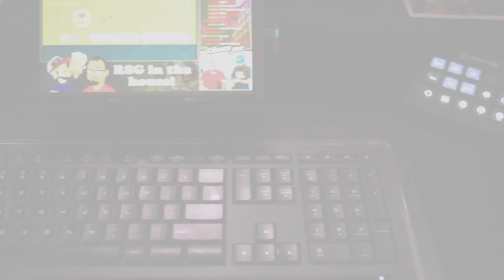Twitch Clip Compilation: For Pros Only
● ◆ LINKS ◆ ●

◆ Email shycitynxr (at) gmail (dot) com

● ◆ FAN MAIL ◆ ●

ShyCity
4044 N Lincoln Ave.

● ◆ MUSIC ◆ ●

● ◆ GEAR ◆ ●

- Corsair LPX Vengence 32GB DDR4 (2x 16GB) Memory Sticks
- AMD Ryzen-7 3700X 3.6GHz CPU
- Noctua D15 Air Cooler
- ThermalTake ToughPower GF1 650W PSU
- CyberPower CP1000PFCLCD & GX1325U Battery Back-Up
- MSI Radeon RX 5700XT (GAMING X)
- AVerMedia Live Gamer HD2 & Mirabox USB 3 Capture Card
- Corsair MX500 M.2 SSD
- Western Digital SN750 NVMe M.2 SSD
- Seagate 8TB HDD
- Fractal Design Meshify C
- LG 23" IPS LED (2x) Display
- LG 24" IPS LED Display
- Logitech G502 Hero Mouse & K740 KB
- Logitech C920 Webcam
- Nikon Z fc  + Viltrox 23mm f/1.4 Lens
- Blue Yeti Microphone
- Gator FrameWorks Weighted Microphone Arm
- Elgato Stream Deck & Green Screen

● ◆ THANKS ◆ ●